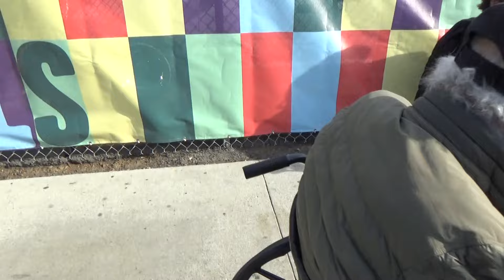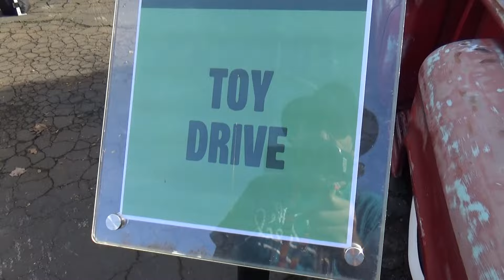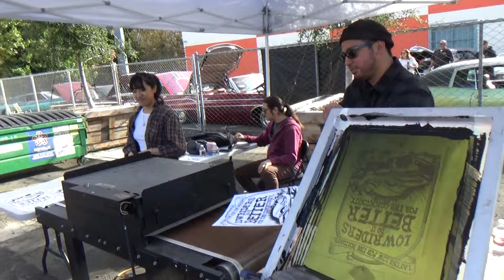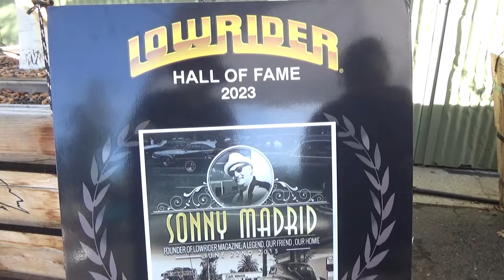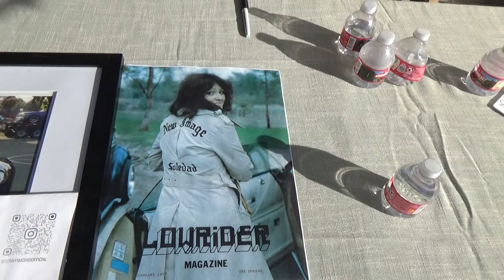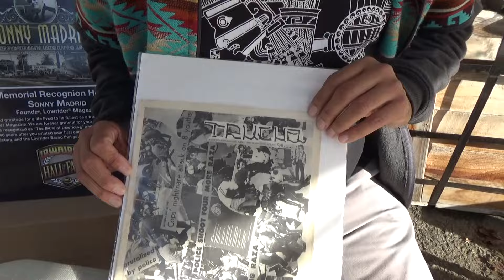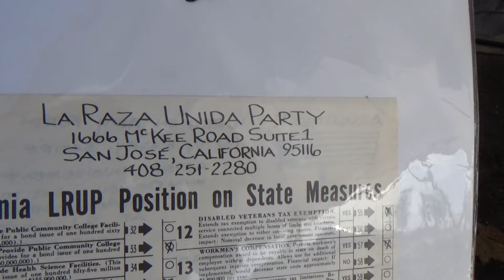The ABC's of Lowriding Book by Ricardo Cortez: Signing Event San Jose, CA 12/9/2023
Partial Article:

Picture this: San José, 1977, the intersection of Story and King Streets are thrumming to the beat of old school funk and disco as a steady stream of decked-out lowrider cars stream through the boulevards. So often the cars, customized classic two-doors with bright paint and bouncy hydraulics, tell the stories of their drivers, says artist, author and 2022 San José Creative Ambassador Ricardo Cortez, ’15 MFA Digital Art.
“A lot of folks, myself included, identify lowriders as the person, the individual, and the car becomes an extension of their lowrider identity,” says Cortez, whose first book, “The Lowrider ABCs,” comes out this fall. “As the lowrider and driver, you become the artist creating the car. You embed your own artistic style, your own influence in the car. The car becomes a movable billboard of yourself driving down the street.”
Cortez first encountered lowriders as a middle schooler in San José, when he noticed his classmates building cars that “hopped” thanks to modified suspension systems. As a child who participated in San José State’s MESA program, he recognized how the cars combined artistry with engineering and innovative design thinking. He begged his grandfather to let him tinker with his ’54 GMC pickup or his classic ’67 Buick. When his grandfather finally relented, Cortez says the cars “became part of my identity.”
Not only were the cars beautiful, they were literal vehicles of expression for the aspiring artist, who found community in building, designing and driving with his friends and fellow lowriders. Cortez’s parents, Chicanos who grew up in the Bay Area, encouraged his passion by buying him model cars, paint sets and copies of Lowrider Magazine — a publication started by Sonny Madrid in 1977.

Mario Madrid Video Interview Text:
History of Lowrider Magazine: Mario Madrid San Jose, CA 12/9/2023

Mario Madrid is the son of Sonny Madrid who founded Lowrider Magazine. He said that the first Lowrider Magazine was printed in San Jose at Maya Press, a graphics printing shop on Willow Street by a printer named Armando (added information The first edition was published in January, 1977 ).They printed 1,000 copies and then another 500 copies . Armando later had a shop on San Carlos Street in the 2000s. The woman on the cover of the first magazine was named Gloria from Soledad.
Sonny printed various magazines which were more political including Trucha Magazine with layout help from Antonio Peralez which he printed just before Lowrider Magazine  in the early 1970s when he attended  San Jose State College, He also printed Bronze, Machete and La Palabra Magazines. All these magazines may have been printed at MACSA, the Mexican American Community Service Agency at its first offices on 13th Street, behind Maria’s Club. MACSA was the hub of Chicano activities like the Black Berets. He also published San Jose Community News (1973) and a flyer promoting La Raza Unida Party.

Sonny Madrid, 70, Dies; Illuminated Chicano Life in Lowrider Magazine - The New York Times (

Lowrider Space: Aesthetics and Politics of Mexican American Custom Cars First Edition
by Ben Chappell (Author)
Videographer: Ramon J. Martinez PhD.
Filename
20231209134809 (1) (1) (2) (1).m2ts